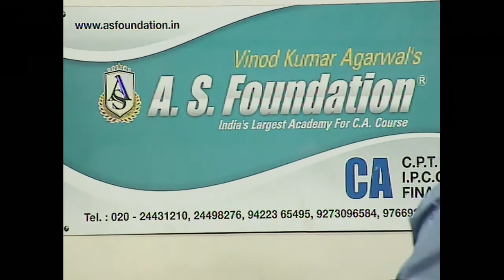CA Final ISCA Revision Batch feedback for CA Rachendra Mundada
Feedback for  Reivsion batch of 5 Days of CA Final ISCA by CA Rachendra Mundada